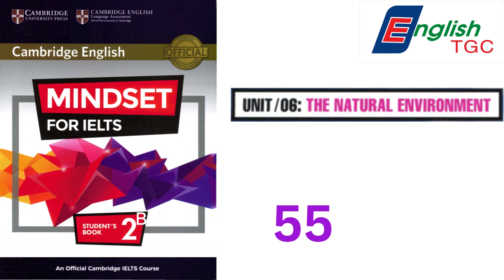MINDSET for IELTS 2 - UNIT 6 - Track 55